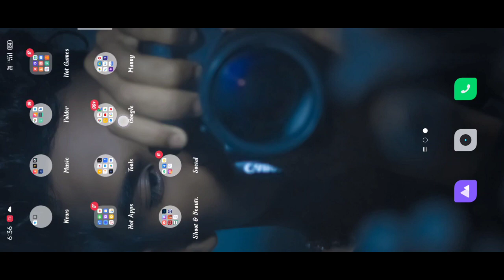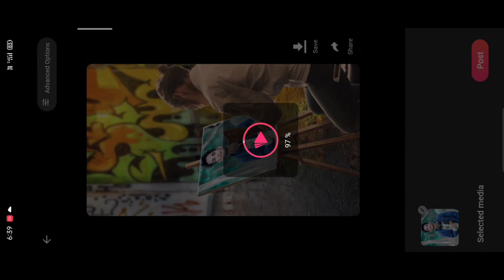Instagram trending photo painting reels editing \ just 5 minutes editing \ step by step tutorial ..